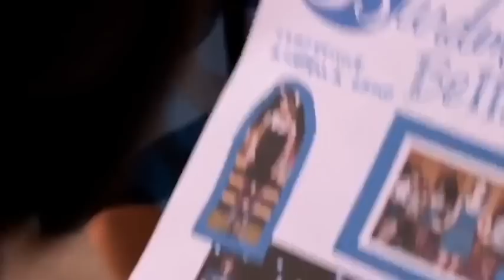beca & chloe || strong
Sorry for the crappy edit :(